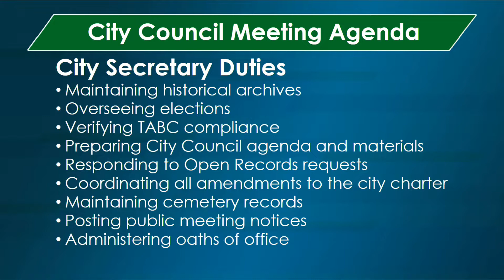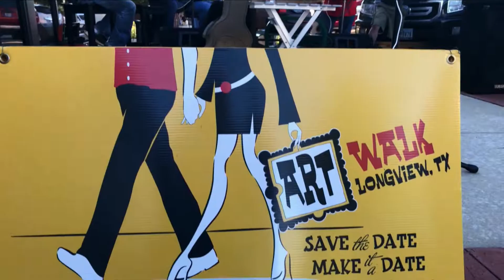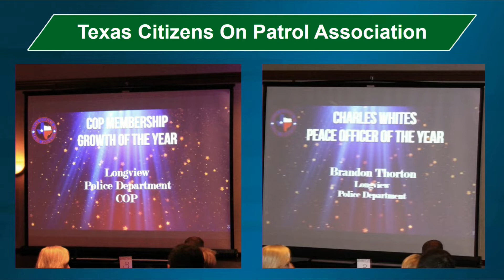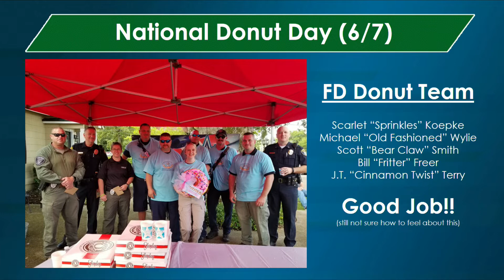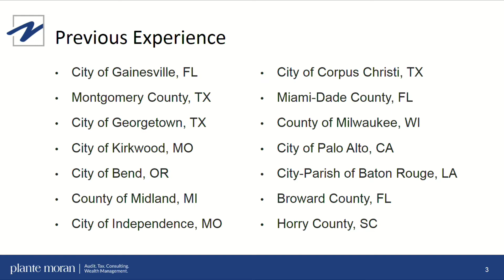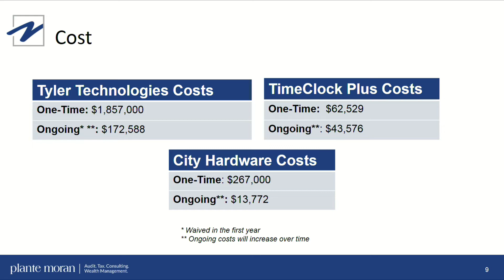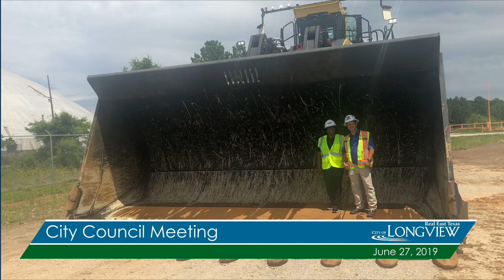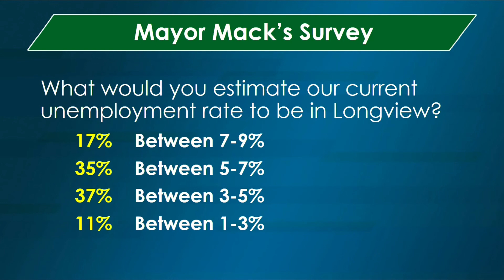June 27, 2019 City Council Meeting